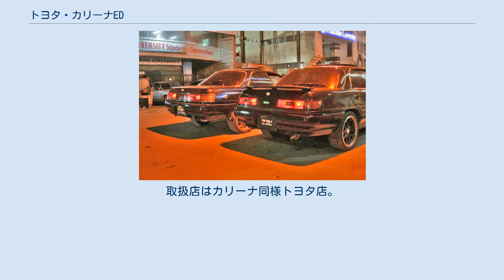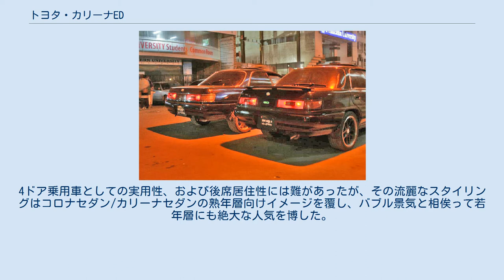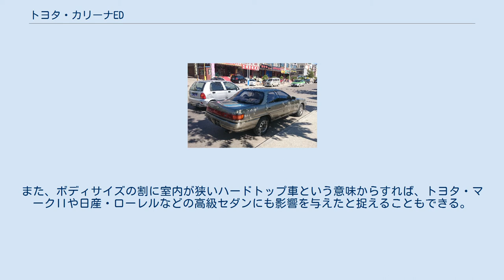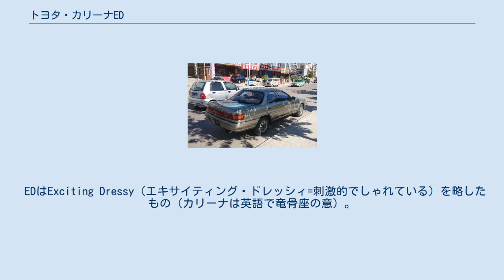トヨタ・カリーナED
カリーナED（カリーナイーディー、Carina ED）は、トヨタ自動車が1985年から1998年まで生産していた4ドアハードトップ（4ドアクーペ）型普通乗用車である。
 セリカのプラットフォームを流用した4ドアハードトップである。
カリーナの名は冠するが、登場当時のCMでは｢4ドアでありながら、クーペのフォルム。
｣と謳われており、後発の兄弟車コロナEXiVとともに『4ドア版セリカ』とも言える車種である。
取扱店はカリーナ同様トヨタ店。
ただし、東京地区では1989年までトヨペット店と併売、大阪地区ではトヨペット店扱いであった。
 初代モデルは1985年登場。
徹底的に耽美性を追求し、クーペ並みの低い全高に強く傾斜した前後ピラー、富士山型の小さなキャビンと高めのベルトラインを持つプロポーションが特徴。
4ドア乗用車としての実用性、および後席居住性には難があったが、その流麗なスタイリングはコロナセダン/カリーナセダンの熟年層向けイメージを覆し、バブル景気と相俟って若年層にも絶大な人気を博した。
なお、歴代を通して後期型はリアガーニッシュ部のEDロゴが発光、テールレンズ全体に黒い縁取りがなされた。
 しかし1990年代後半以降、日本の自動車に対する価値観が居住性や実用性を重視する方向へと変化したこと、側面衝突時や横転時の安全性確保の観点から、兄弟車のコロナEXiVとともに1998年に生産を終了した。
 形式 形式 初代カリーナEDが登場した当時はハイソカーブームの真っ只中であり、カリーナEDも爆発的な人気を博したため、日産・プレセア、マツダ・ペルソナ、三菱・エメロードなど同様のコンセプトを持つ車種が日本国内各社から続々と登場することとなった。
またトヨタ自動車からも、カリーナED/コロナEXiVよりも下のクラスの新規車種としてカローラセレス/スプリンターマリノが登場している。
また、ボディサイズの割に室内が狭いハードトップ車という意味からすれば、トヨタ・マークIIや日産・ローレルなどの高級セダンにも影響を与えたと捉えることもできる。
 2000年代以降メルセデス・ベンツ・CLSのヒットを機に欧州メーカー各社が「4ドアクーペ」と呼ばれる車種を次々登場させたことから、同車はその先進的コンセプトを持った車種と評価されることもある。
但し、カリーナEDの車格が中型車（欧州で言うC～CDセグメント）であるのに対し、CLSはEセグメントに属し最大約10倍もの価格差（CLSの車両本体価格は約900〜1,500万円、ED/EXiVは180系で約150〜200万円）があり、顧客層も大きく異なる。
また、時代背景や販売市場の違いもあり同列で語ることは難しい一面もある。
 EDはExciting Dressy（エキサイティング・ドレッシィ=刺激的でしゃれている）を略したもの（カリーナは英語で竜骨座の意）。